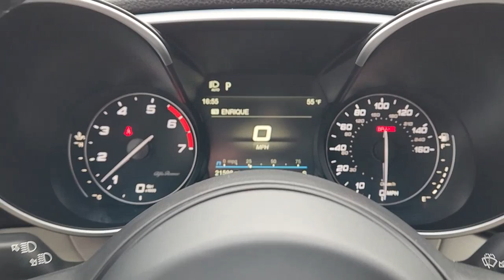2021 Alfa Romeo Giulia Fort Worth, Dallas, Granbury, Arlington, Grapevine AD47921A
Vesuvio Gray Metallic Used 2021 Alfa Romeo Giulia Sprint available in 400 West Loop 820 S, Fort Worth, Texas at Alfa Romeo of Fort Worth. Servicing the Fort Worth, Dallas, Granbury, Arlington, Grapevine, TX area.

400 W Loop 820 S

Thank you for considering Alfa Romeo of Fort Worth. We started in the car business 20+ years ago and decided to use our expertise to serve our customers better than anyone else. From Sales Service to Parts Alfa Romeo of Fort Worth carries with it a dedication to excellence that cant be beaten.brbrABS brakes Alloy wheels Compass Electronic Stability Control Front dual zone A/C Heated door mirrors Illuminated entry Leather Seats Low tire pressure warning Remote keyless entry Traction control.brbrClean CARFAX. 2021 Alfa Romeo Giulia vesuvio gray metallic Sprint RWD CERTIFIED 100K WARRANTY I4 RWD 8-Speed AutomaticbrbrbrHurry on down and get acquainted with our staff! Were located just off of I820 and I30 on the West side of Fort Worth. We proudly serve Fort Worth Dallas Plano White Settlement Weatherford Hurst Arlington Benbrook Stephenville Camanche Brownwood Cisco Cleburne Alvarado Burleson Mansfield Mineral Wells Abilene.